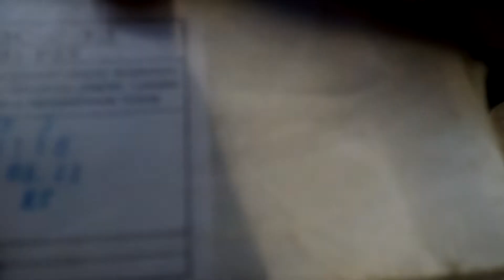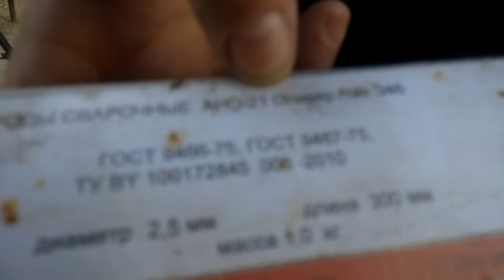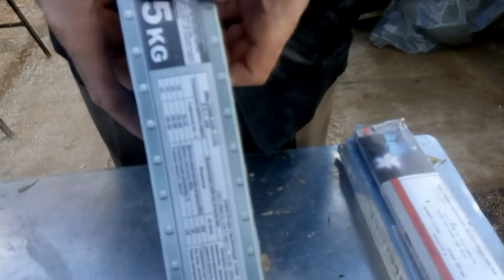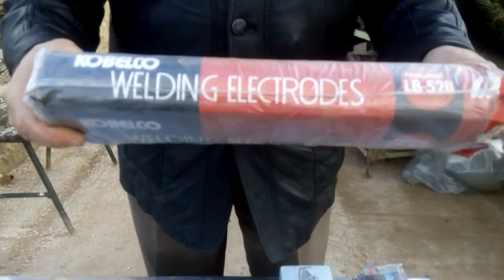Виды сварочных электродов / types of welding electrodes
Сегодня постарался кратко и доступно рассказать  о существующих видах электродов, чтобы после просмотра видео можно было сразу с пониманием идти на рынок.